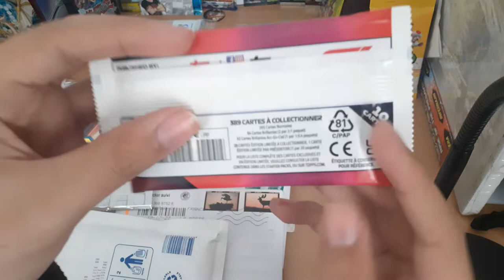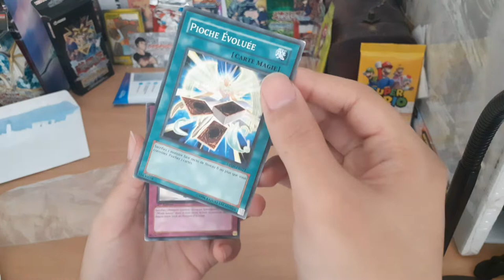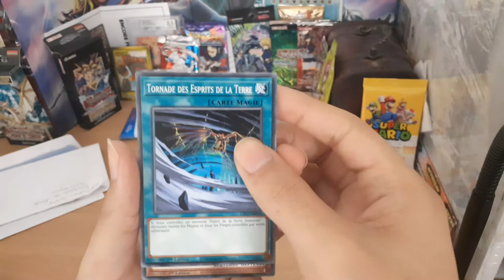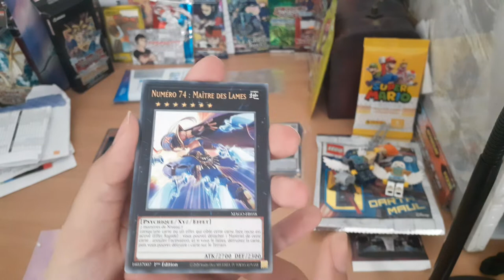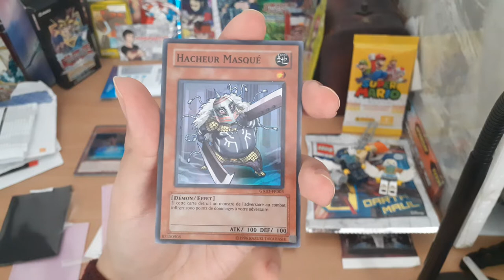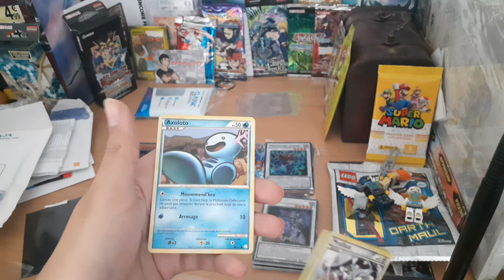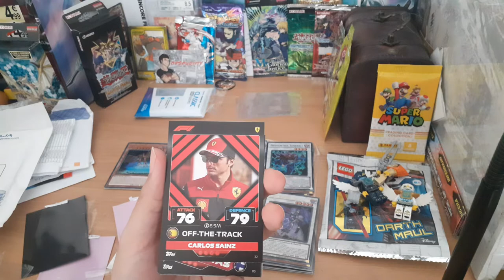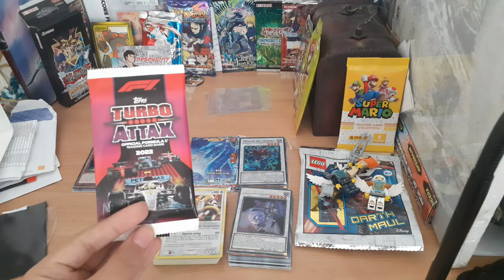Grosse Réception de cartes Yugioh/Pokemon/Lego